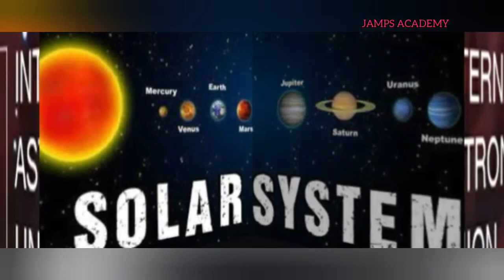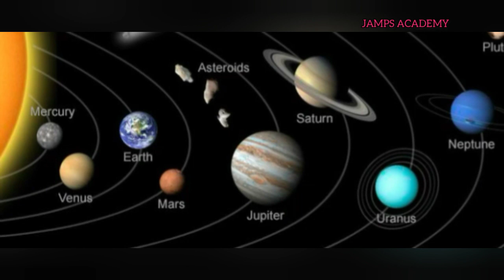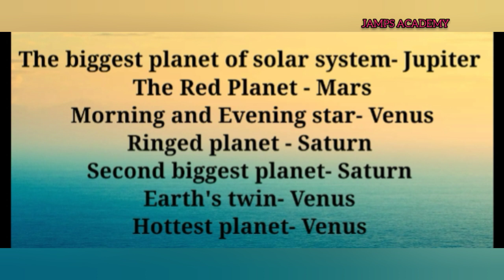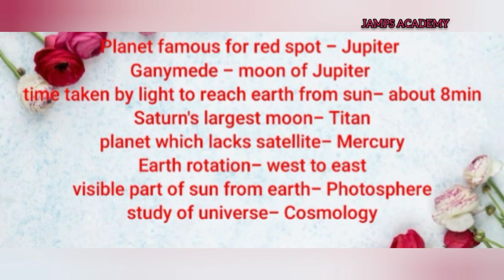Planets, Learn with tricks - ഗ്രഹങ്ങളെക്കുറിച്ച് എളുപ്പത്തിൽ പഠിക്കാം..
The planets which lack natural  satellites are Mercury and  Venus

Crack coming K-TET EXAMINATION with JAMPS ACADEMY. Comment if you are interested to join.